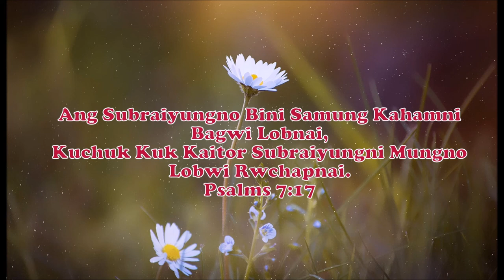Subrai Jisu || Kokborok Gospel Song